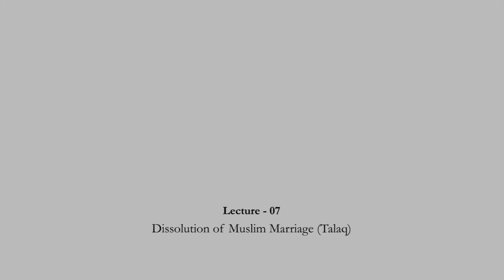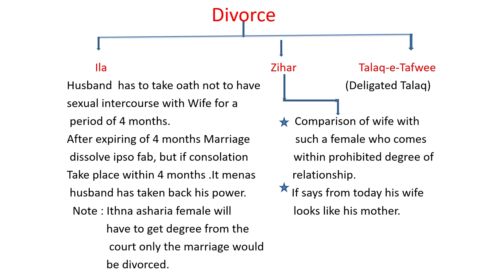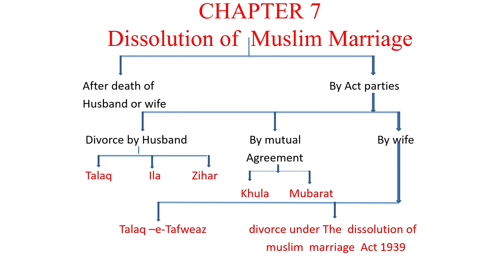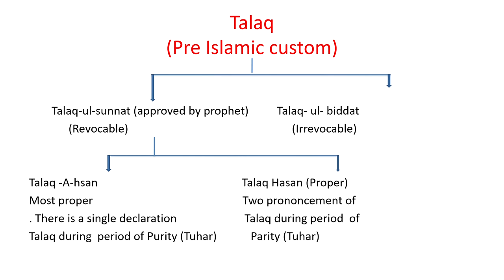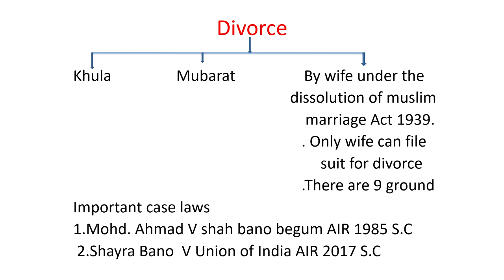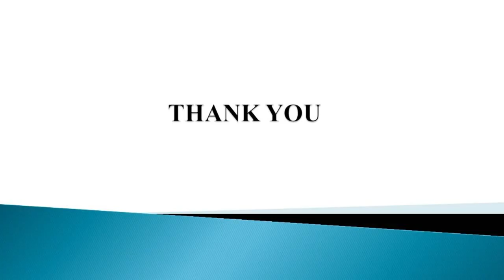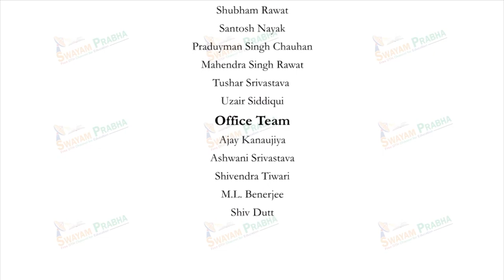Dissolution of Muslim Marriage (Talaq).